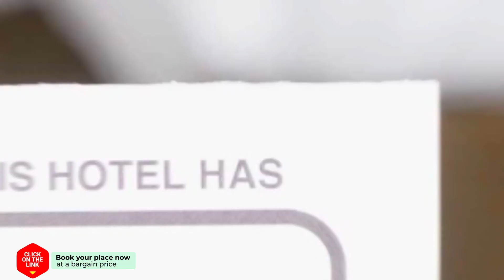Gastenverblijf Neeltje hotel review | Hotels in Oostkapelle | Netherlands Hotels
Gastenverblijf Neeltje hotel video review. Hotels in Oostkapelle, european 3 stars hotels.